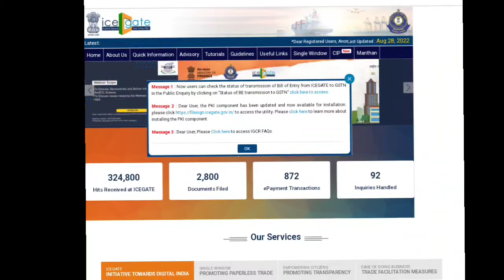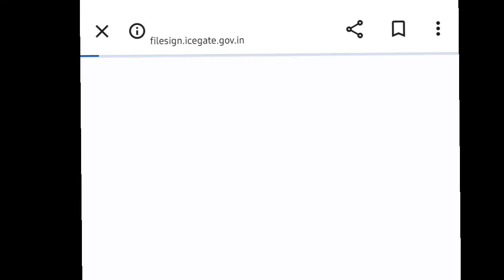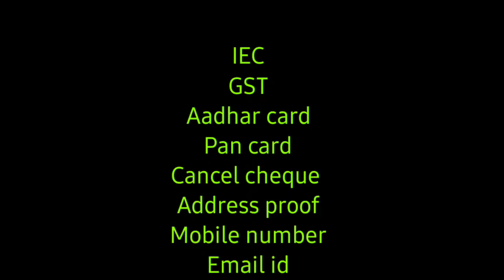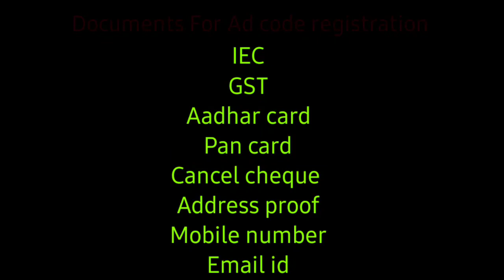How to generate Ad code on icegate | Documents for Ad code register